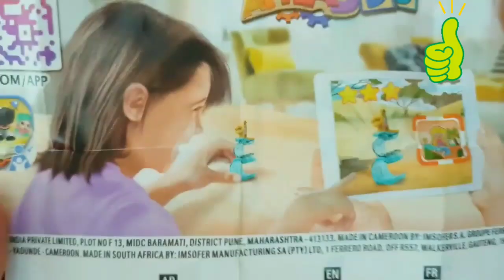JENNIE - You & Me NCT 127 엔시티 127 'Fact Check (불가사의; 不可思議)' 하늘 아래 뜬 두 개의 태양 순둥이라 불러다오 #9